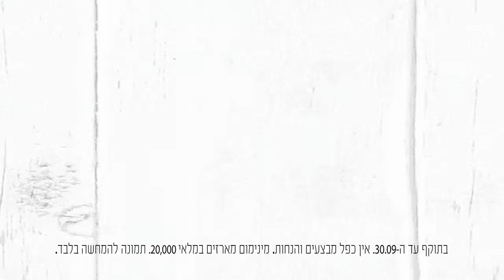מי המתנה שלכם בחיים?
שאלנו את חברי הפייבסוק של ללין, מי המתנה שלהם בחיים